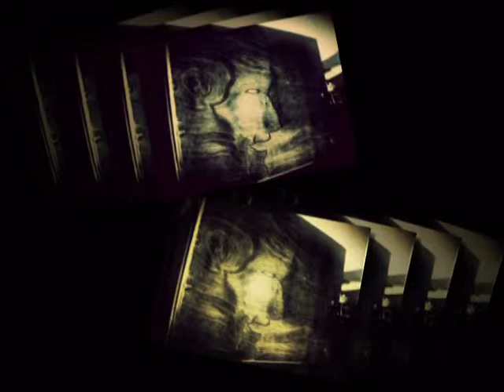Man Face (Profile)